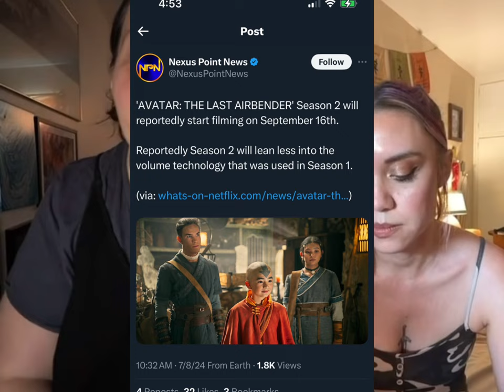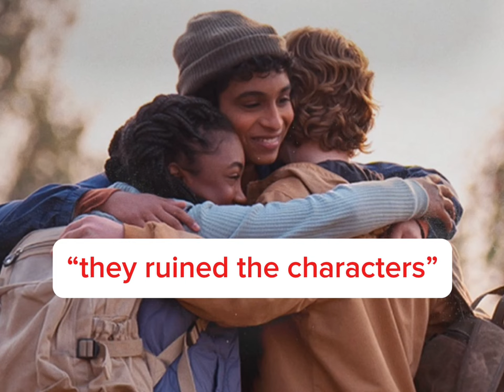Why Percy Jackson Was a Successful Adaption and Avatar Wasn't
00:20 - 4:33 Action Scenes Were Lacking
4:34 - 7:17 The Characters Were Ruined
7:18 - 10:06 Abuse Storyline Changed Too Much